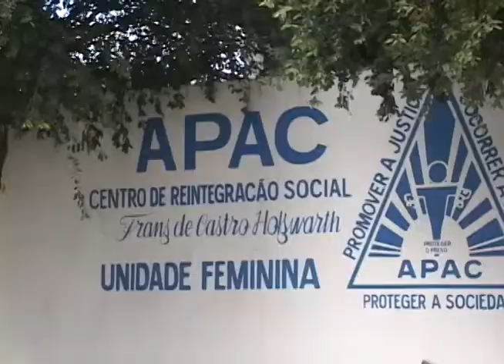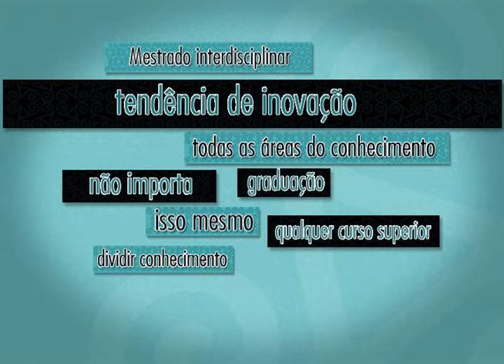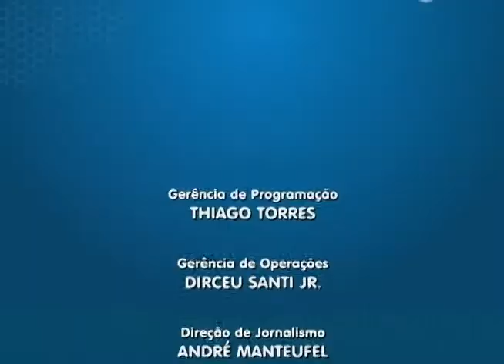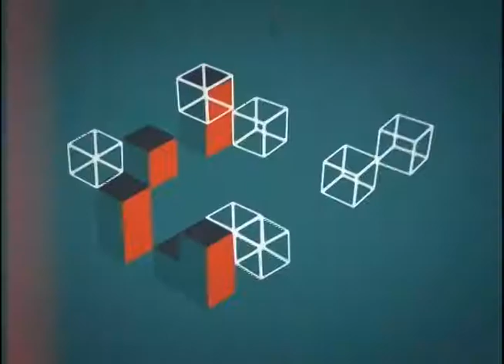JORNAL UNIVALE | TERÇA-FEIRA - AGOSTO/ 2014